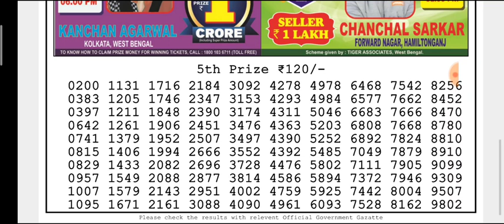🔴LIVE Ostrich Evening 8 p.m. Dear Nagaland State lottery 29/01/2022 Result Today